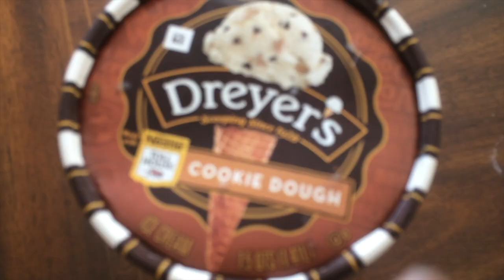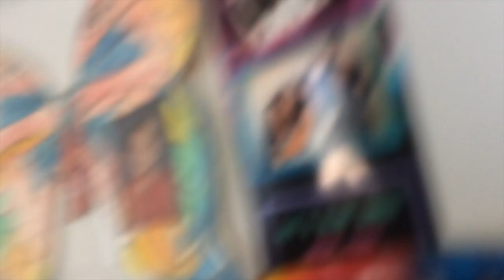WHAT DID I DO TO MY HAIR??